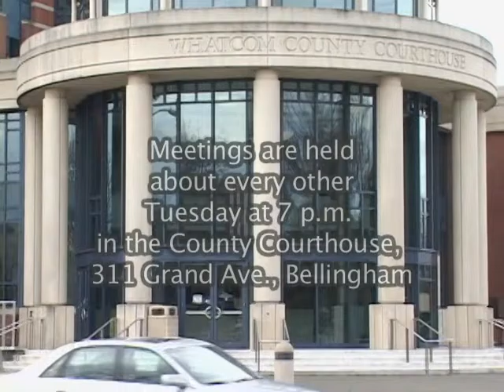Whatcom County Council Meeting, October 22, 2013 - Video #1 of 1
7 p.m. October 22, 2013 - Video #1 of 1

Councilmembers:

District 1: Kathy Kershner and Pete Kremen
District 2: Sam Crawford and Ken Man
District 3: Barbara Brenner and Carl Weimer
At Large: Bill Knutzen

Maximum playback time for the meetings is 4 hours.  Video is provided in Standard Definition.

Television Production:
Barton Productions